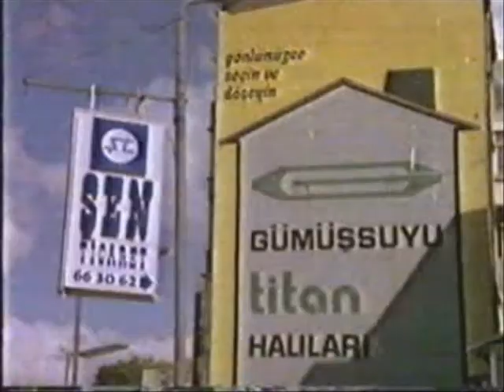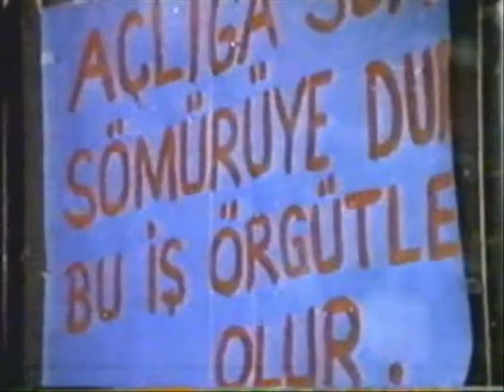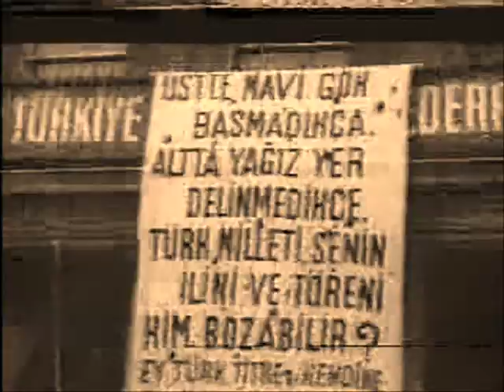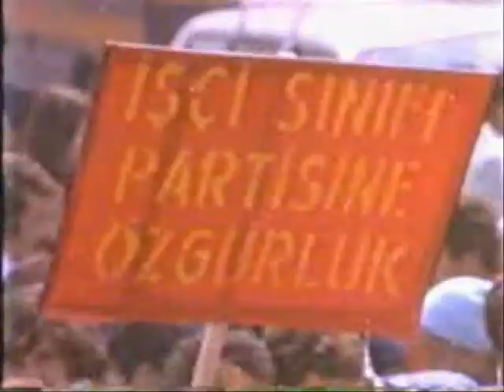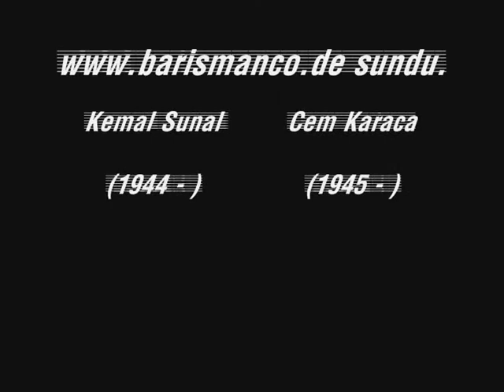Cem Karaca & Dervişan - 1 Mayıs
Köşeyi Dönen Adam (1978) ve Piyade Osman (1970) filmlerinden görüntüler eşliğinde.